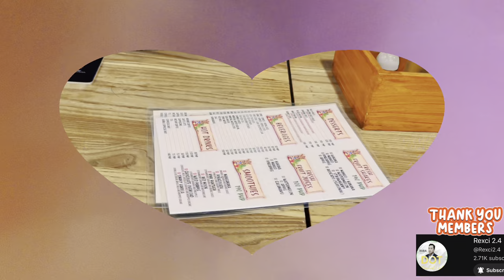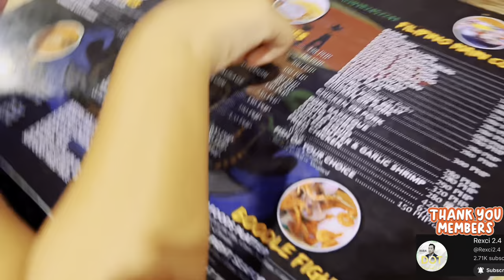ALOHA TIKI BAR @SANTAFE BANTAYAN ISLAND ||FILIPINO ACADEMY OFFICIAL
HOLY WEEK SPECIAL. The only Holiday in which we can meet and greet to those loved ones who are working abroad and even just around the corner of Philippines. Since Holy Week has a long weekend vacation so that is why we grab it and refresh, destress, relax your self from work by having a short break.